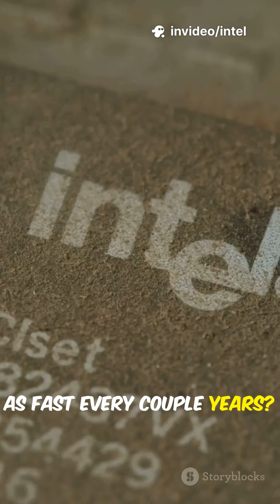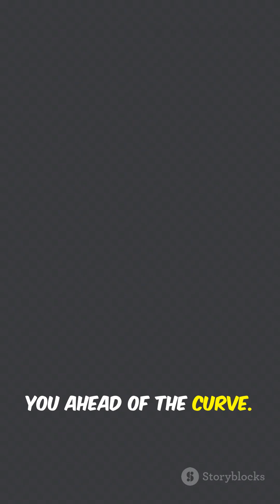Why Intel Matters: The Fastest Tech Explainer!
"Stay on the pulse of Intel’s latest moves—from its 2025 strategic leadership changes and AI innovations to evolving CPU branding and Core i5 processor trends."

This description captures recent key topics: leadership changes, AI chip developments, processor naming updates, and Core i5 market dynamics—making it both informative and relevant.